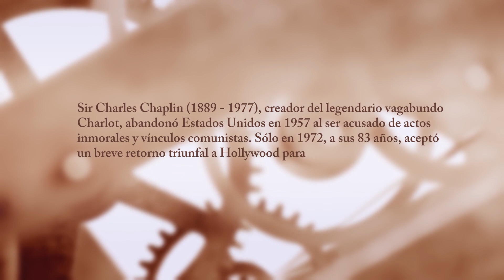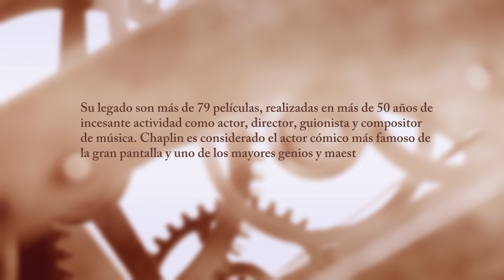Charles Chaplin: El poder de la risa | Tiempo de Vuelta | Teleantioquia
Justo cuando se declara la Segunda Guerra Mundial ⚔️, Charles Chaplin termina de filmar en Hollywood su película 🎞 “El Gran Dictador”, en la que hace una parodia a Adolfo Hitler y critica al Régimen Nazi.Mientras prepara el memorable discurso 📜 final de la película, recibe a un periodista del futuro y juntos traen el TiempoDeVuelta ⏱.